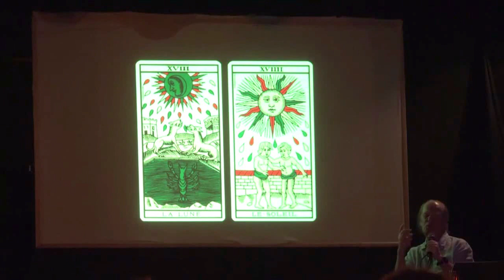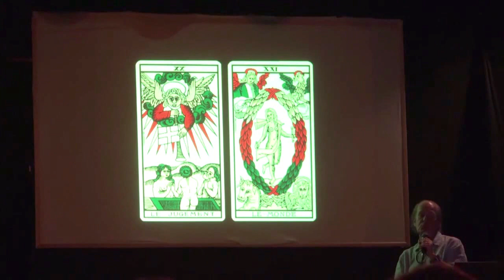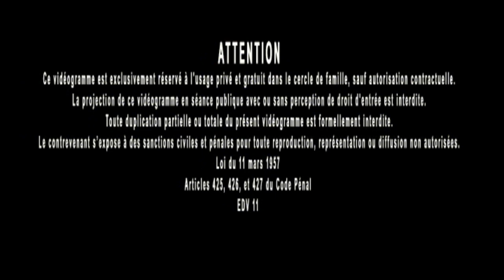Jacques Grimault | Tarot & Bouleversement